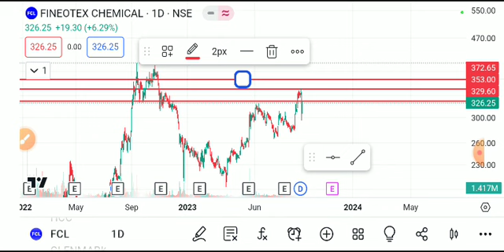fineotex chemical share latest news, Fineotex chemical share , fineotex chemical share analysis